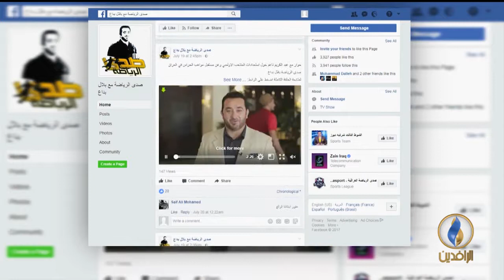صدى_الرياضة - الحلقة 19 - تقديم بلال بداع